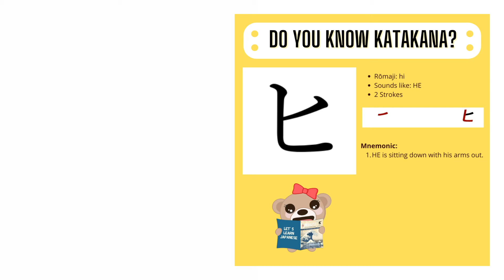Katakana hi ヒ | Stroke Order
Stroke order for katakana hi ヒ.

(Shogun members will get access for free).